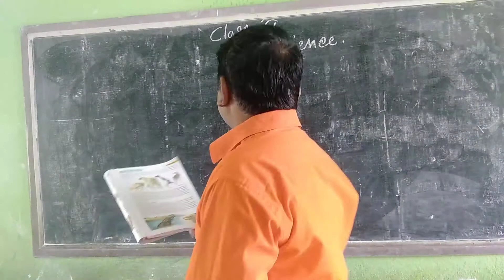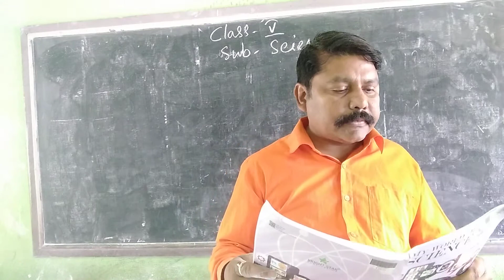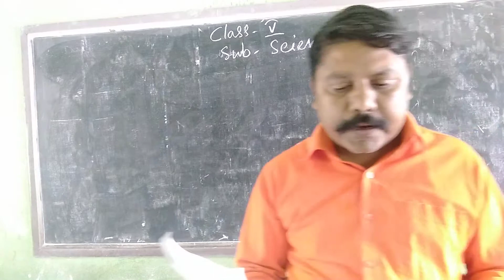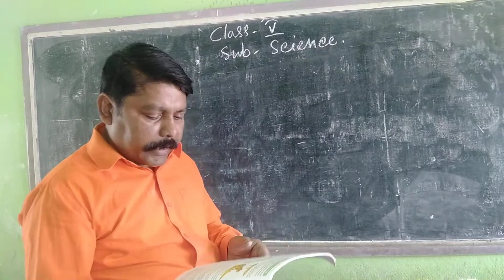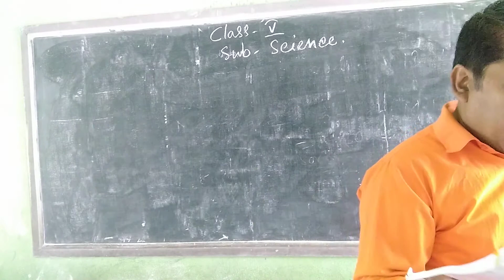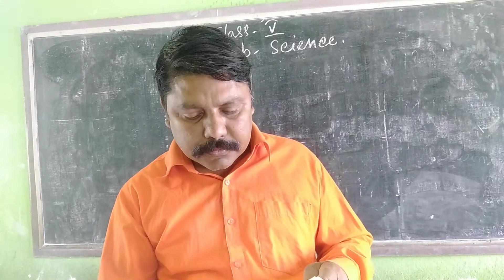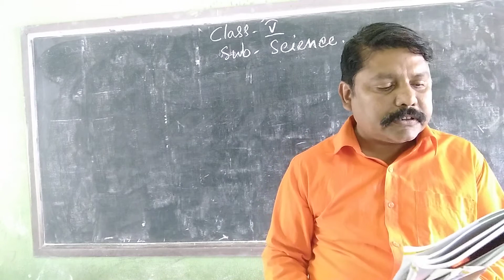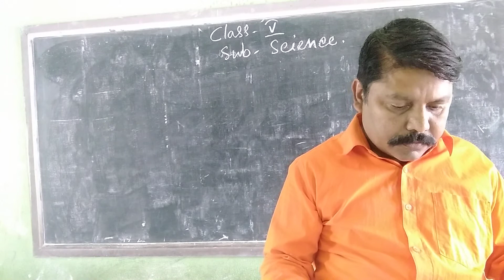STD -V ( SUB - SCIENCE )